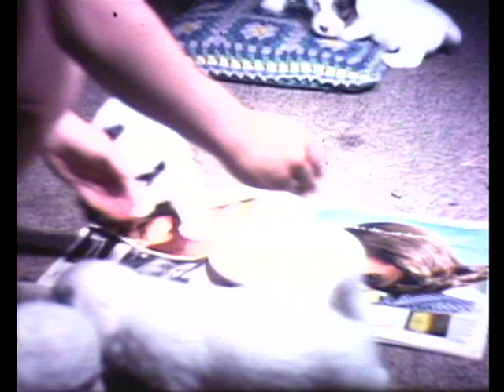16mm Home Movies - Milou's Pups - 1963